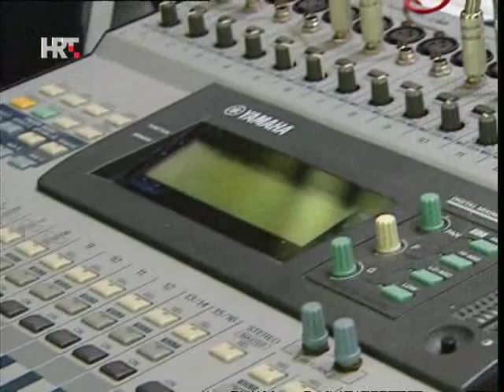Toni Marošević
U Zagrebu je jučer u 68. godini umro Toni Marošević, novinar, voditelj i urednik zagrebačkog Radija 101. Iskren, hrabar, čovjek slobodnog duha i uma, autor nekad kultne emisije Frigidna utičnica, bio je i prva javna osoba koja je priznala svoje homoseksualno opredjeljenje